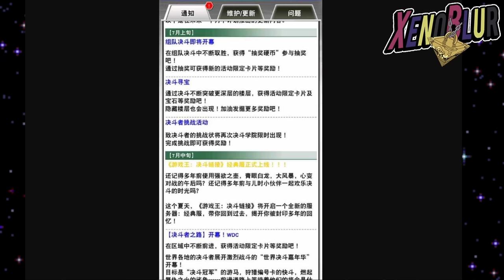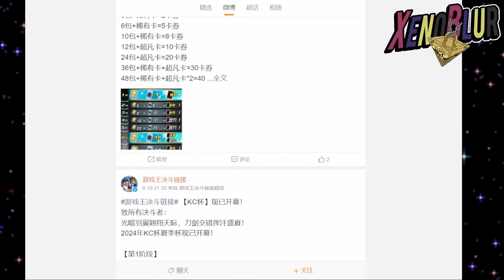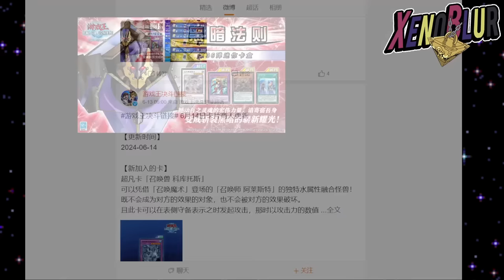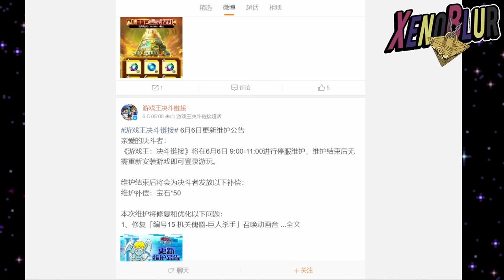NUEVO JUEGO CLASICO!? Abren Nuevo Servidor de Duel Links Chino!!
GRAN NOTICIA de nuevo servidor chino de Duel Links para jugar el juego de principios de 2000